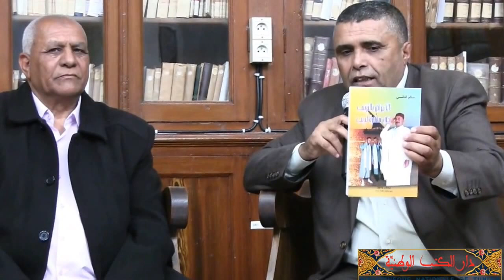لقاء مع الشاعر سالم دلنسي تقديم الجليدي العويني 0001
لقاء مع الشاعر سالم دلنسي تقديم الجليدي العويني - الأربعاء 19 أفريل 2017 - دار الكتب الوطنية (مجالس الخلدونية)